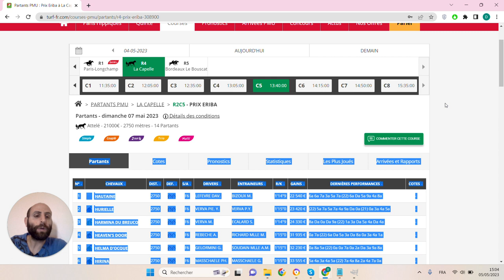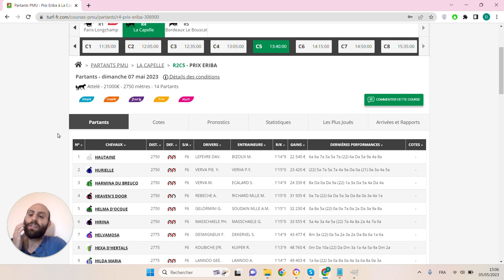🔥1 jour 1 pari 🔥 Pronostic du 07/05 : Bien parier et gagner aux courses hippiques !